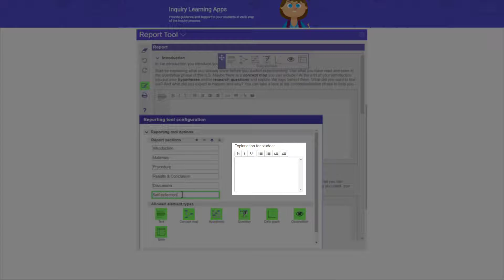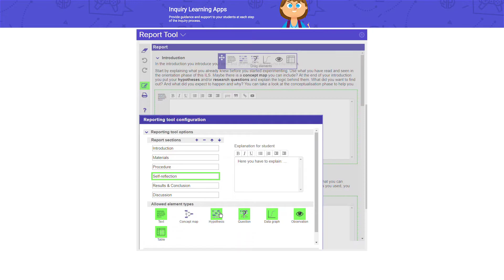Configuration of the Report Tool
In this video, you will learn how to configure the Report Tool.